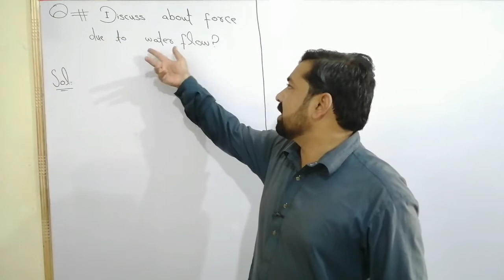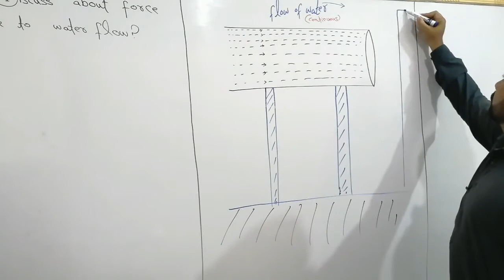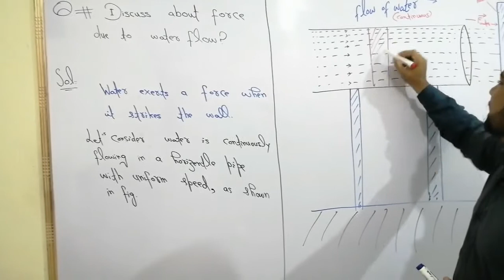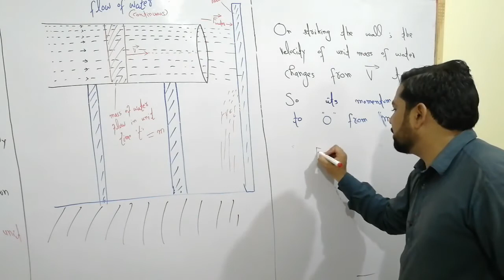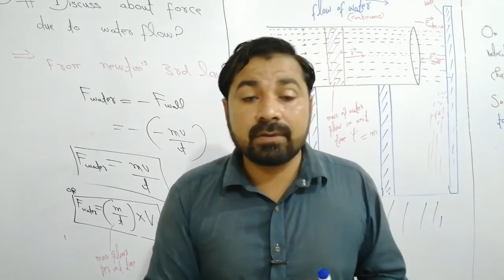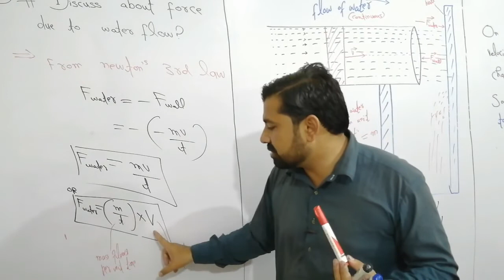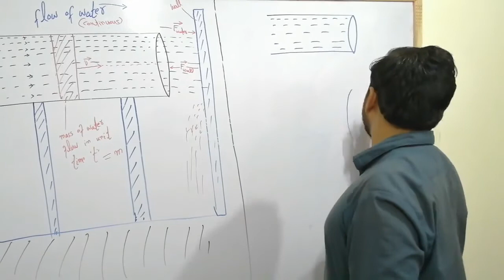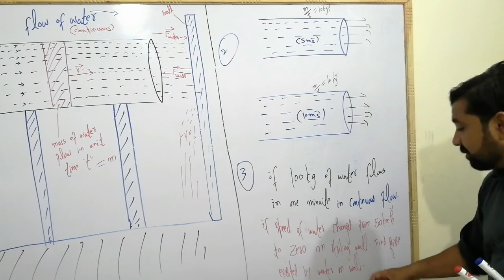Force due to water flow(Lec-12,Ch#3) MOTION & FORCE FSc-I PHYSICS